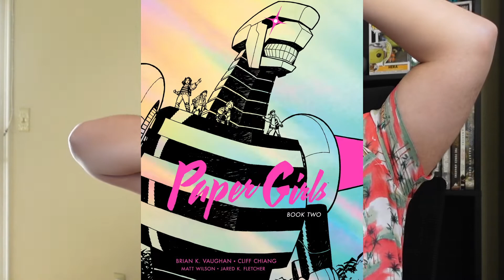Paper Girls Episode 3 "Blue Tongues Don't Lie" Reaction & Review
This episode is the best in the show, thus far!